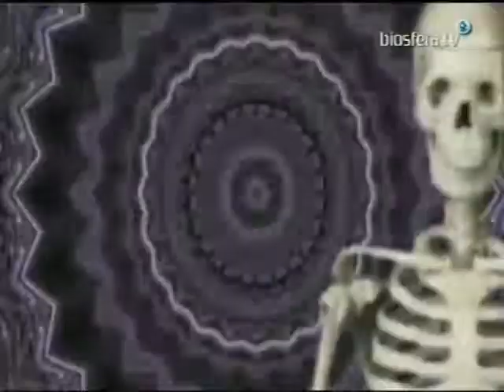MURGA LAS LADYS GOLOSINAS 2014 - BIOSFERA EN CARNAVAL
BIOSFERA TELEVISIÓN - NOSTRAMURGAS - LANZAROTE